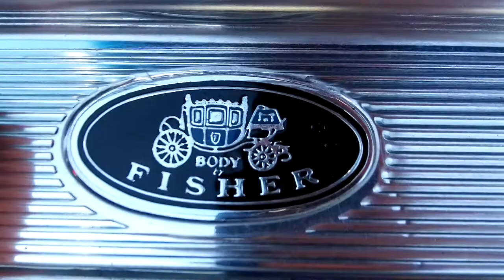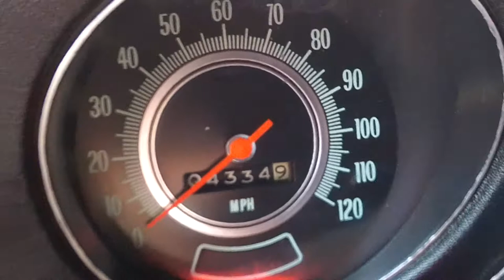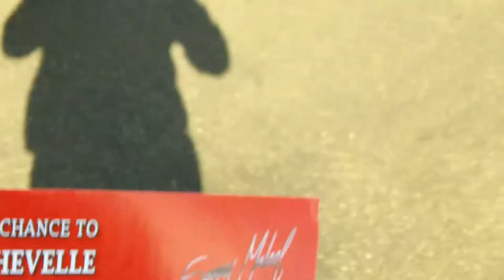$20 For a Chance To Win This 69 Chevelle Malibu, Sammy Maloof, To Feed the Hungry in Los Angeles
Donate $20 for a chance to win this Frame Off, restored 1969 Chevelle Malibu, 383 Stroker engine, 540 HP, 565 foot pounds of torque, turbo transmission with Auburn positraction rearend with 4:11 gears. Valued at $75,000, this great car was built by Sammy Maloof and his Racing Engine Team. This raffle is provided my Sammy's Non-Profit Organization, "Winning at the Race of Life," to help feed the hungry in Los Angeles. Winner will be announced at Sammy's business on November 12, 2011 after 6pm. Online entries must be in by November 11, 2011. You DO NOT have to be present to WIN! Sammy works right around the corner from our dealer at 843 Commercial Ave, San Gabriel, CA 91776. Sammy is a successful Hollywood Stuntman who will stand in for Tom Cruise in his next Mission Impossible movie sequel. Sammy is a respectable role model in our book! Be sure to support his cause. Must be 18 to participate.